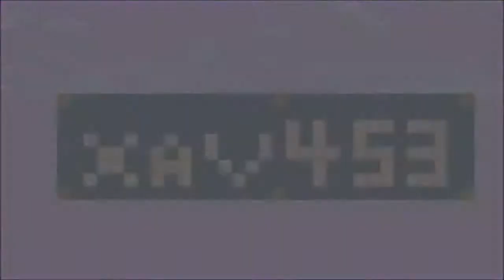Home Designing Co op Survival E5 || xav453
Hello everyone in this episode, we started on our Island.